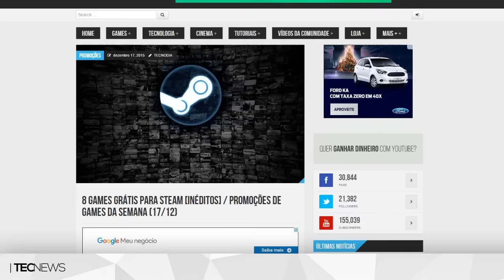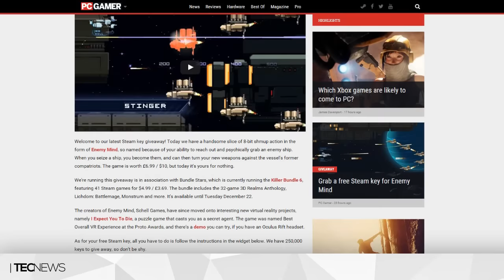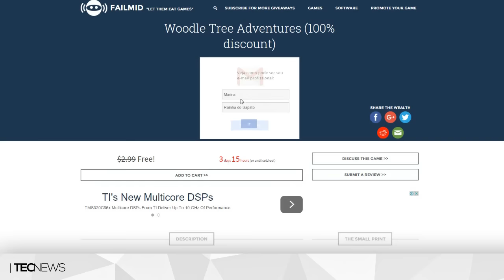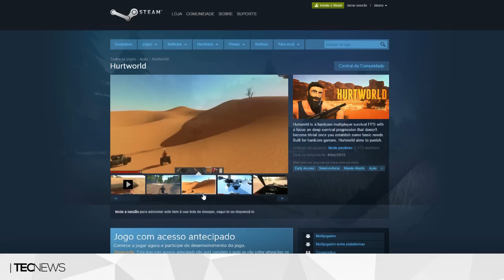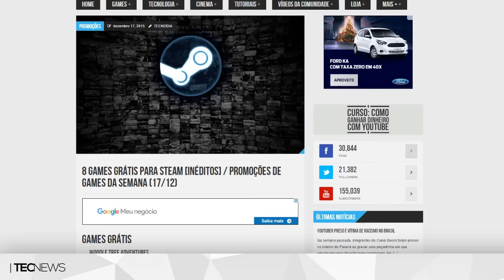8 games GRÁTIS para Steam [INÉDITOS] / Promoções de games da semana | TecNews [promoções] #62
TECNODIA NETWORKS

PORTAL TECNODIA
Notícias sobre tecnologia, games e cinema

APOIO

TECNODIA RECOMENDA

tecnodia